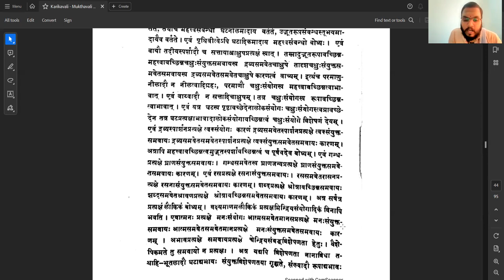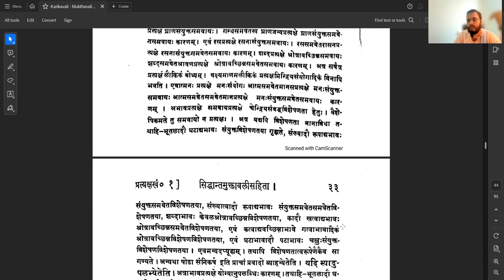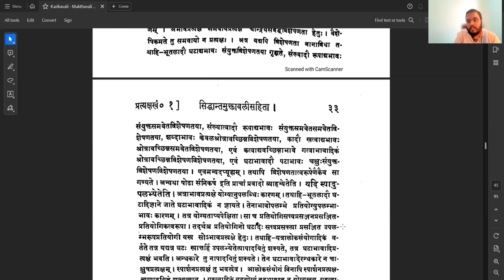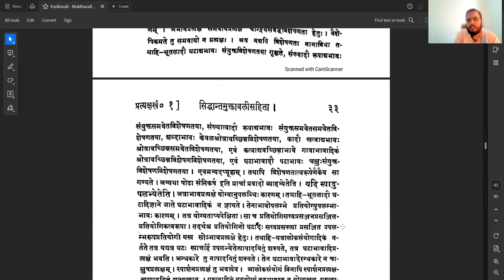Nyaya Siddhanta Muktavali | Class - 35 | Srinivas Jammalamadaka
पाठ्यभागः -

षड्विधं संनिकर्षमुदाहरणद्वारा दर्शयति- द्रव्यग्रह इति । द्रव्यप्रत्यक्षमिन्द्रियसंयोगजन्यम् । द्रव्यसमवेतप्रत्यक्षमिन्द्रियसंयुक्तसमवायजन्यम् । एवमग्रेऽपि । वस्तुतस्तु द्रव्यचाक्षुषं प्रति चक्षुः संयोगः कारणं, द्रव्यसमवेतचाक्षुषं प्रति चक्षुः संयुक्तसमवायः कारणं, द्रव्यसमवेतसमवेतचाक्षुषं प्रति चक्षुःसंयुक्तसमवेतसमवायः । एवमन्यत्रापि विशिष्यैव कार्यकारणभावः । परंतु पृथिवीपरमाणुनीले नीलवं पृथिवीत्वं च चक्षुषा कथं न गृह्यते, तत्र परंपरयोद्भूतरूपसंबन्धस्य महत्त्वसंवन्धस्य च सत्त्वात् । तथाहि - नीलवं जातिरेकैव घटनीले परमाणुनीले च वर्तते, तथाच महत्त्वसंबन्धो घटनीलमादाय वर्तते, उद्भूतरूपसंबन्धस्तूभयमादायैव वर्तते । एवं पृथिवीत्वेऽपि घटादिकमादाय महत्त्व संबन्धो बोध्यः । एवं वायौ तदीयस्पर्शादौ च सत्तायाश्चाक्षुषप्रत्यक्षं स्यात् । तस्मादुद्भूतरूपावच्छिन्न- महत्वावच्छिन्नचक्षुःसंयुक्तसमवायस्य द्रव्यसमवेतचाक्षुषे तादृशचक्षुः संयुक्तसमवेतसमवायस्य द्रव्यसमवेतसमवेतचाक्षुषे कारणत्वं वाच्यम् । इत्थंच परमाणुनीलादौ न नीलत्वादिग्रहः, परमाणौ चक्षुः संयोगस्य महत्वावच्छिन्नत्वाभावात् । एवं वाय्वादौ न सत्तादिचाक्षुषम् । तत्र चक्षुः संयोगस्य रूपावच्छिन्नत्वाभावात् । एवं यत्र घटस्य पृष्ठावच्छेदेनालोकसंयोगः चक्षुः संयोगस्त्वप्रावच्छेदेन तत्र घटप्रत्यक्षाभावादालोक संयोगावच्छिन्नत्वं चक्षुः संयोगे विशेषणं देयम् । एवं द्रव्यस्पार्शनप्रत्यक्षे स्वक्संयोगः कारणं द्रव्यसमवेतस्पार्शनप्रत्यक्षे त्वक्संयुक्तसमवायः द्रव्यसमवेतसमवेतस्पार्शनप्रत्यक्षे त्वक्संयुक्तसमवेतसमवायः कारणम् । अत्रापि महत्वावच्छिन्नत्वमुद्भूतस्पर्शावच्छिनत्वं च पूर्ववदेव बोध्यम् । एवं गन्धप्रत्यक्षे घ्राणसंयुक्तसमवायः । गन्धसमवेतस्य घ्राणजन्यप्रत्यक्षे घ्राणसंयुक्तसमवे तसमवायः कारणम् । एवं रसप्रत्यक्षे रसनासंयुक्तसमवायः । रससमवेतरासनप्रत्यक्षं रसनासंयुक्तसमवेतसमवायः कारणम् । शब्द प्रत्यक्षे श्रोत्रावच्छिन्नसमवायः शब्दसमवेतश्रावणप्रत्यक्षे श्रोत्रावच्छिन्नसमवेतसमवायः कारणम् । अत्र सर्वत्र प्रत्यक्षं लौकिकं बोध्यम् । वक्ष्यमाणमलौकिकं प्रत्यक्षमिन्द्रियसंयोगादिकं विनापि भवति । एवात्मनः प्रत्यक्षे मनः संयोगः आत्मसमवेतमानसप्रत्यक्षे मनः संयुक्तसमवायः आत्मसमवेतसमवेतमानप्रत्यक्षे मनः संयुक्तसमवेतसमवायः कारणम् । अभावप्रत्यक्षे समवायप्रत्यक्षे चेन्द्रियसंबद्ध विशेषणता हेतुः । वैशेपिकमते तु समवायो न प्रत्यक्षः । अत्र यद्यपि विशेषणता नानाविधा तथाहि-भूतलादौ घटाद्यभावः संयुक्तविशेषणतया गृह्यते, संख्यादौ रूपाद्यभावः संयुक्तसमवेतविशेषणतया, संख्यात्वादौ रूपाद्यभावः संयुक्तसमवेतसमवेतविशेषणतया, शब्दाभावः केवलश्रोत्रावच्छिन्नविशेषणतया, कादौ खत्वाद्यभावः श्रोत्रावच्छिन्नसमवेतविशेषणतया एवं कत्वाद्यवच्छिन्नाभावे गत्वाभावादिकं श्रोत्रावच्छिन्नविशेषणविशेषणतया एवं घटाभावादौ पटाभावः चक्षुःसंयुक्तविशेषणविशेषणतया । एवमन्यदप्यूह्यम् । तथापि विशेषणतात्वरूपेणैकैव सा गण्यते । अन्यथा षोढा संनिकर्ष इति प्राचां प्रवादो व्याहन्येतेति ।